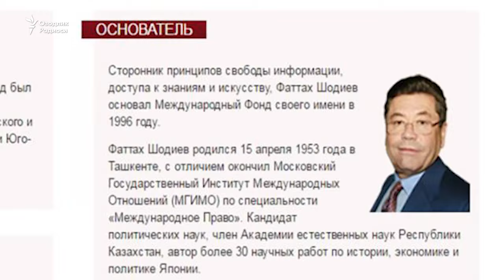Усманов станцевал с женой Мирзияева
27 сентября в доме миллиардера Алишера Усманова в Ташкенте прошла роскошная свадьба с участием мега-звезд России. Среди гостей был замечен и казахстанский олигарх Патох Шодиев.